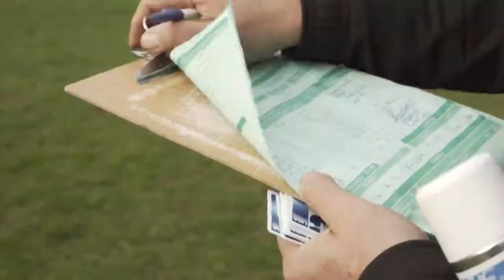TodoLigaTV - Programa 12 - Primer Bloque - Undécima Temporada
Nos fuimos a la Divisional G para ver todo lo que dejó el partido entre La Cueva del Lobizón y Huracán FC por la zona de Título y Ascenso.